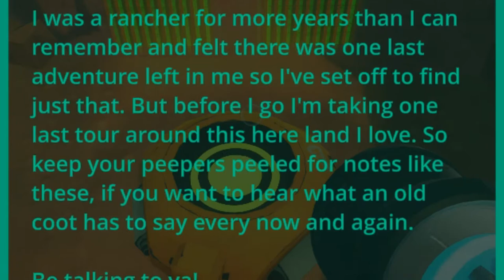Save The Chickens! - Slime Rancher Ep.3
∘∘∘∘∘∘∘∘∘∘∘∘∘∘∘∘∘-Credits-∘∘∘∘∘∘∘∘∘∘∘∘∘∘∘∘∘∘

'Happy Victory'

'REACH'

△⚪✕◻ Game on!